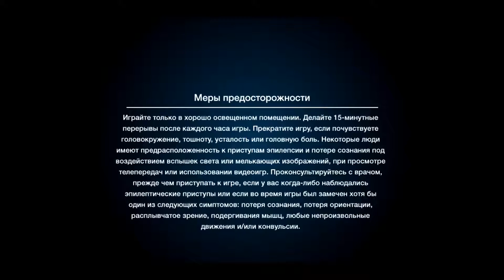Litle Big Planet 2 (1)